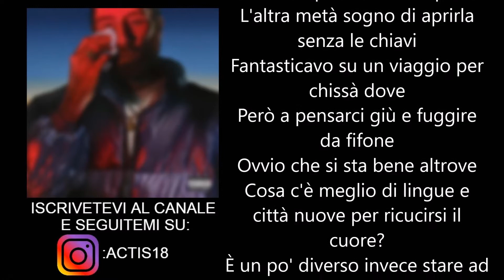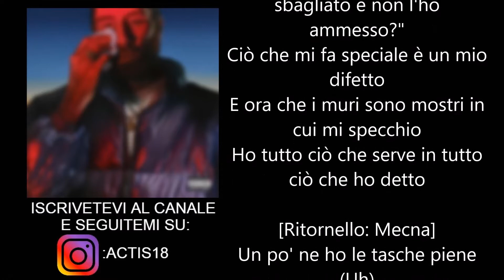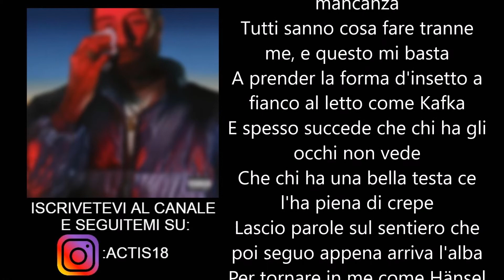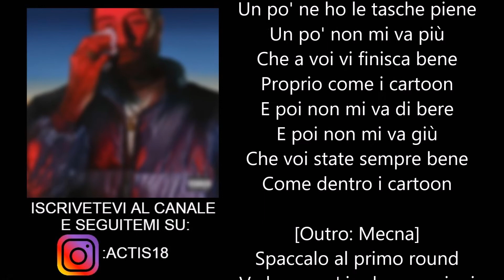Mecna - Wow - Testo (Feat.Ernia)